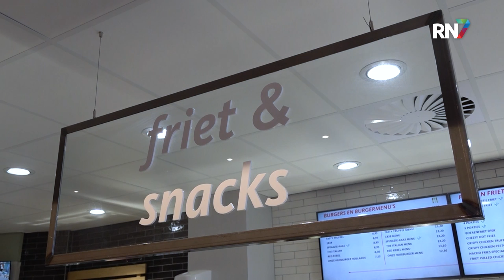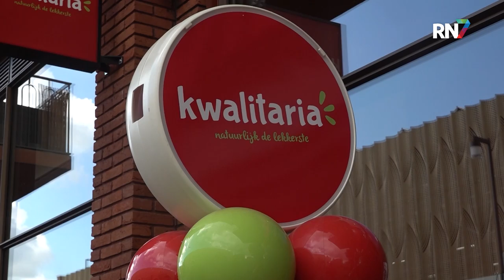Maaltijden op niveau in nieuw Kwalitaria Lent || RN7 REGIONIEUWS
Met bijna 140 vestigingen in Nederland is begin augustus de nieuwe kwalitaria van de broers Bastiaan en Joost Ernst geopend. Met de tweede vestiging op hun naam maken ze nu ook de lekkerste maaltijden voor de buurtbewoners van Nijmegen-Noord. De kwalitaria staat voor kwalitatief goed en vers eten en mag daarom zeker niet ontbreken in het hart van de Waalsprong.